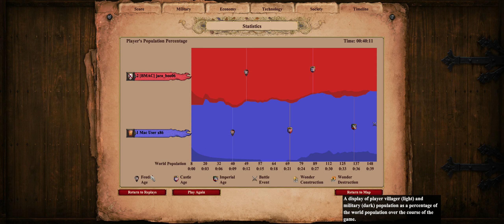AOE 2 Trolling - Lithuanians Über Fast Tower Rush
Lithuanians get 150 extra food. We can use this to go up to Fuedal comfortably with 15 pop and drop some towers while the enemy is still in dark age.